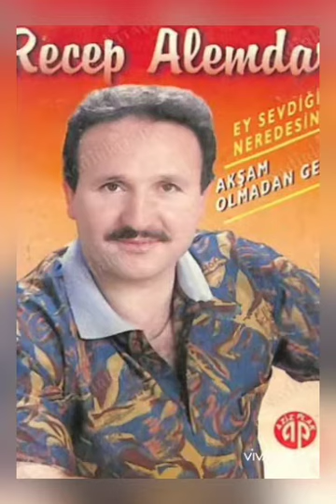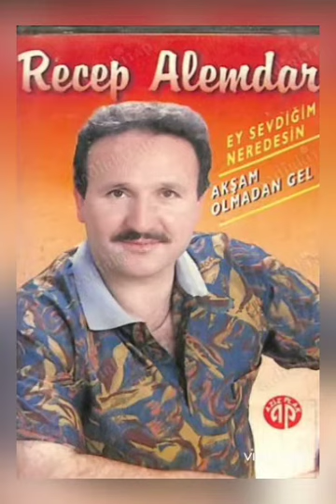Recep Alemdar Hesabım Var